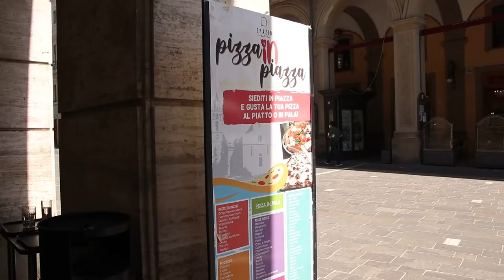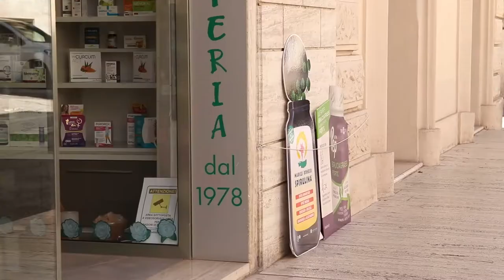Teramo. Cavalletti pubblicitari vietati, scoppia la protesta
Tolleranza zero da parte  del Comune di Teramo per i cavalletti pubblicitari esposti in città. L'assessore comunale Maurizio Verna rispolvera un vecchio regolamento comunale (non più rispettato da anni) e vieta ogni forma di installazione sul suolo pubblico . Protestano i commercianti che si sentono vessati in periodo tanto difficile.